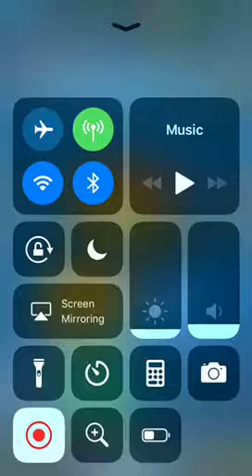Clash Royale S1 E1 EPIC CARD!